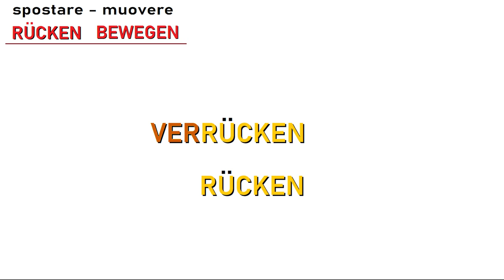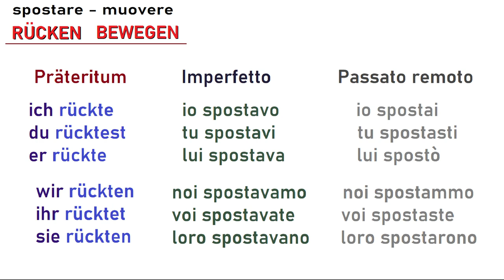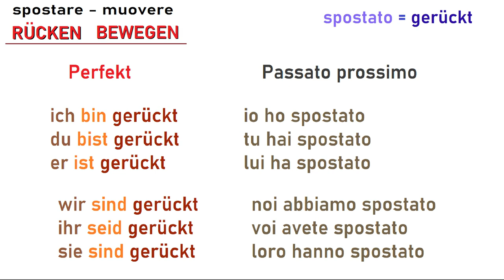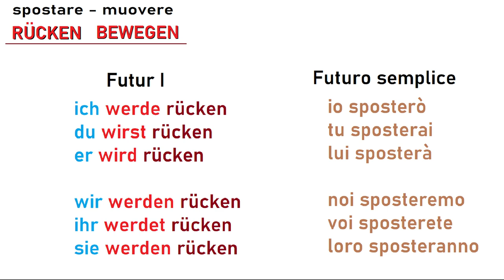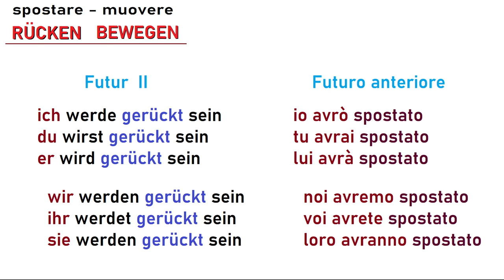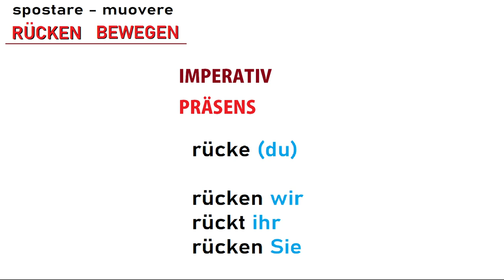tedescofacile TEDESCO FACILE #226 -- I VERBI MUOVERE & SPOSTARE -1- RÜCKEN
La coniugazione del verbo spostare.